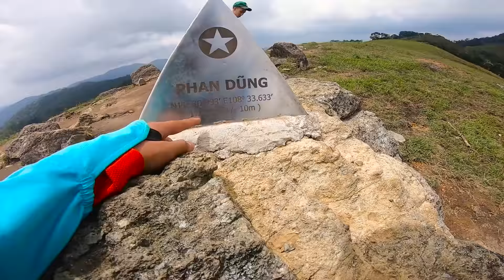P3 Lên Đỉnh Tà Năng Trong 4 Tiếng Và Cái Kết | Flycam Tà Năng Phan Dũng | GoGo TV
-Tuyến Tà Năng - Phan Dũng được đánh giá là cung trekking đẹp nhất Việt Nam. Tuy nhiên, cung đường này cũng rất nguy hiểm cho các phượt thủ tự đi mà không có người hướng dẫn.
Với độ dài hơn 50 km, cung đường rừng Tà Năng - Phan Dũng trải qua 3 tỉnh Lâm Đồng, Ninh Thuận và Bình Thuận và được mệnh danh là cung đường trekking đẹp nhất Việt Nam.
-Các bạn nhất định phải luyện tập thể lực trước khi đi nha
-Đỉnh Tà Năng nếu không có phân bò chắc đẹp lắm bò lên ăn trụi cỏ luôn hihi